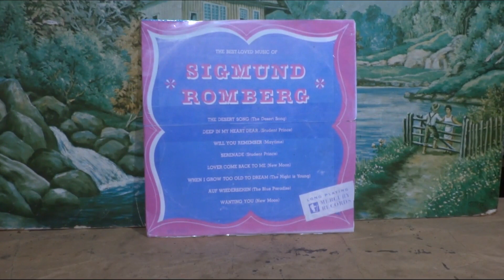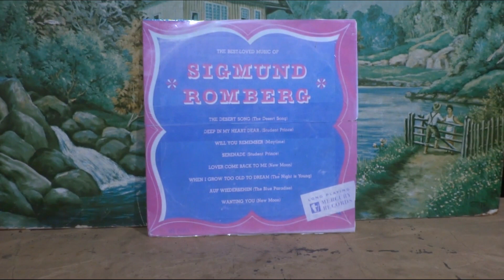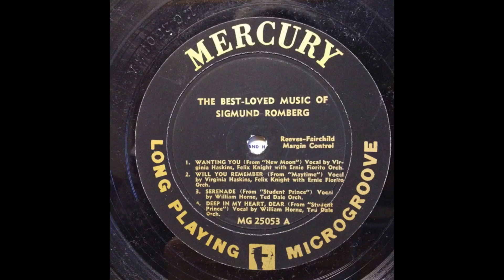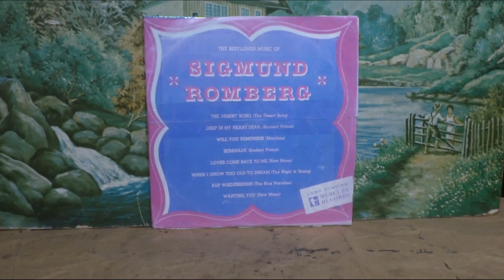Redescobrindo a Musica : Sigmund Romberg -The Best Loved Music Of Sigmund Romberg (1950,Mercury)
Nesse video eu apresento o Lp em 10 polegadas The Best Loved Music Of Sigmund Romberg lançado em 1950 pelo selo Mercury com o Codigo de MG - 25053 .